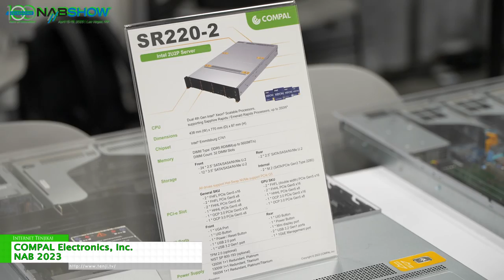[NAB 2023 Las Vegas] Compal